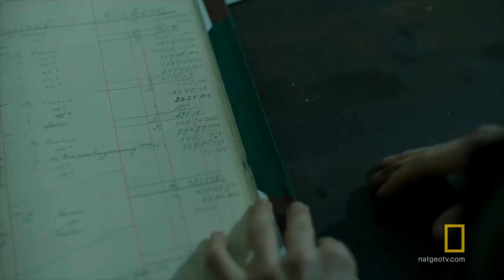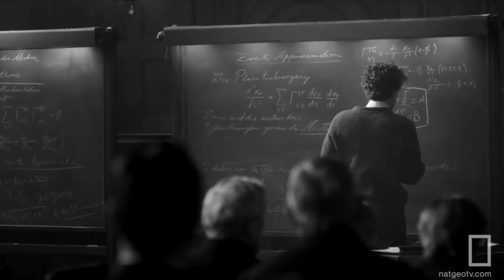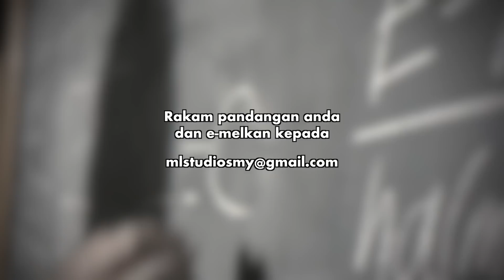Albert Einstein (Part 2)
Ini sebab mengapa Einstein bersetuju untuk menyumbang kepada pembangunan bom atom masa Perang Dunia dulu.